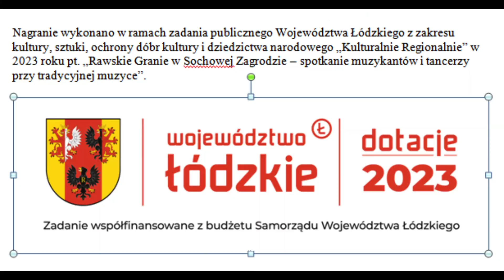2023 09 10 Przystałowice Małe 33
Śpiewa Zespół Ludowy z Wieniawy a przygrywa Kapela Piotra Bińkowskiego z Domaniowa.